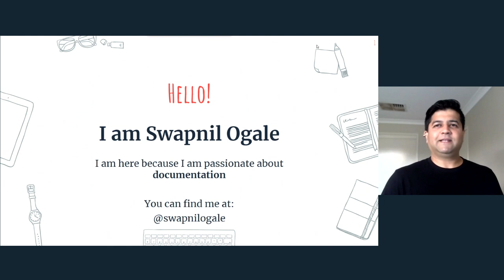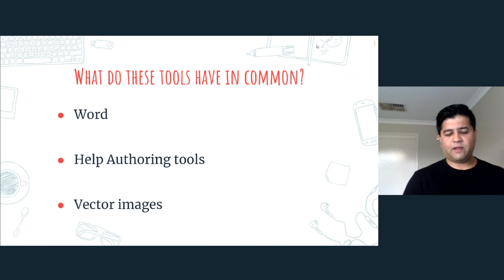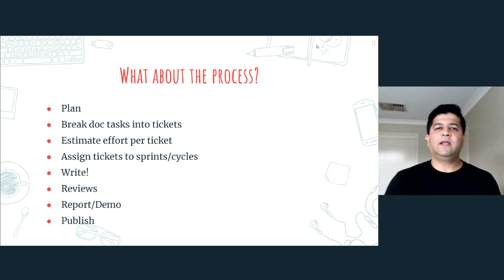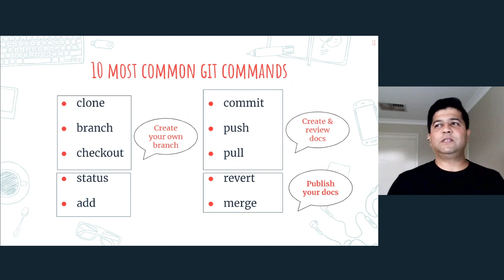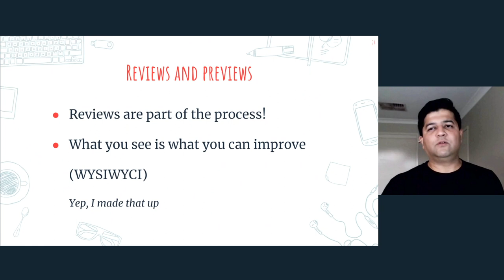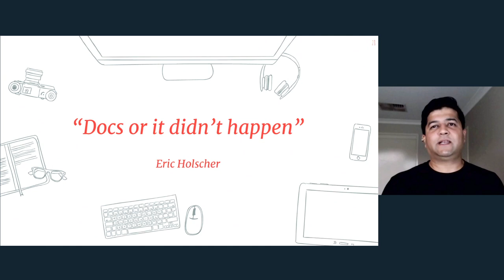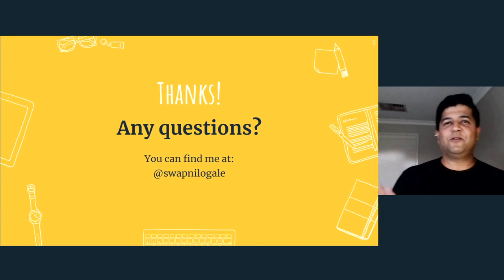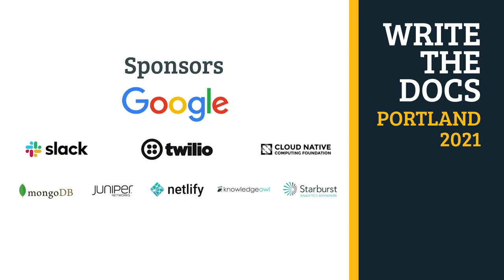Swapnil Ogale - Putting the “tech” in technical writer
Presented at Write the Docs Portland 2021 virtual conference, April 2021